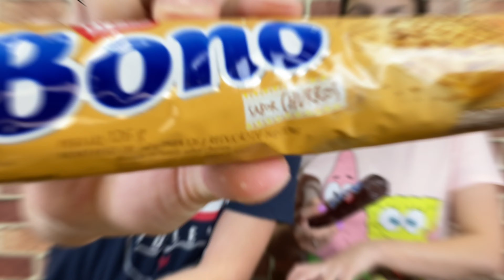QUAL É O MELHOR SABOR DA BOLACHA BONO?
Hoje vamos provar todos os sabores da bolacha bono que encontramos no mercado para descobrir junto com vocês qual é o melhor sabor da bolacha bono, compramos os sabores do biscoito bono de morango, bolacha bono torta de limão, bolacha bono doce de leite, bolacha bono de chocolate e o sabor bono de churros galera, esse sabor de churros esta vindo em muitos doces e comidas e será que na bolacha bono ficou bom? Afinal você aí já experimentou a bolacha bono? Qual o melhor sabor de bono? Nós provamos todos os sabores e vamos avaliar o melhor.